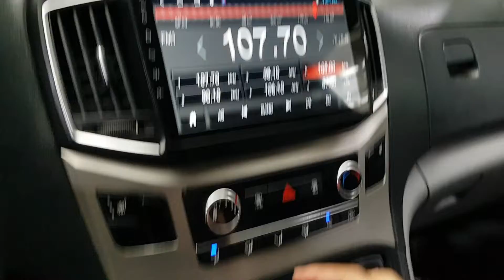HYUNDAI STAREX 2017 EN VENTA! HU825163 | Vehículos Coreanos Sena Trading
HYUNDAI STAREX 2017 EN VENTA! HU825163